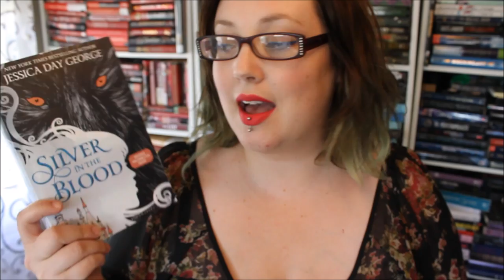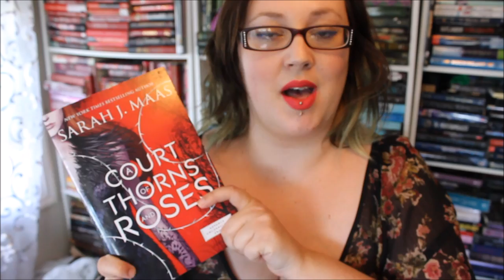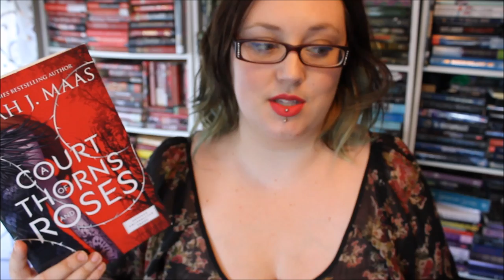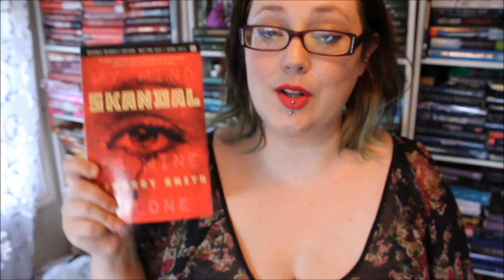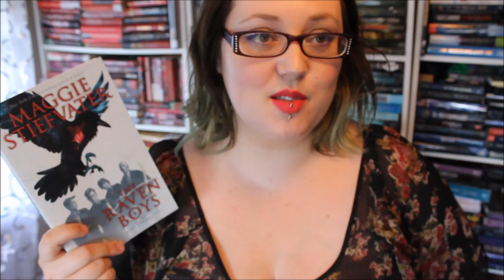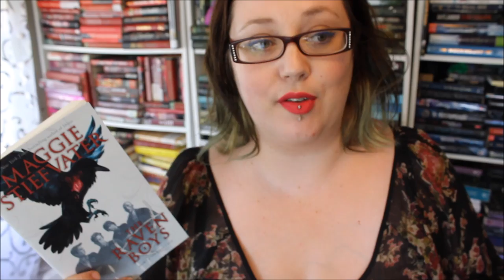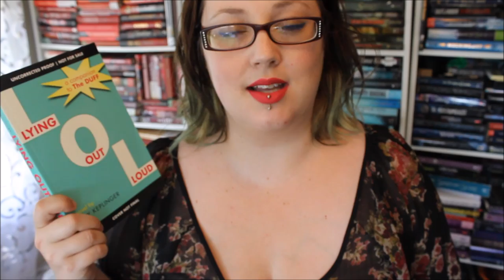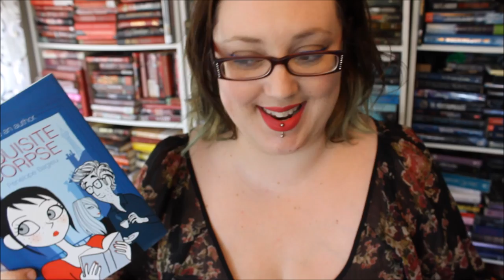APRIL 2015 REWIND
Here's a look at what I read in April, and what I thought of it -- and I got through (almost) everything I'd planned! Yay, me! ;)

THE BOOKS:
A Court of Thorns and Roses

The Raven Boys
Lying Out Loud
Exquisite Corpse

ALSO MENTIONED:
Silver in the Blood
When the Sea is Rising Red